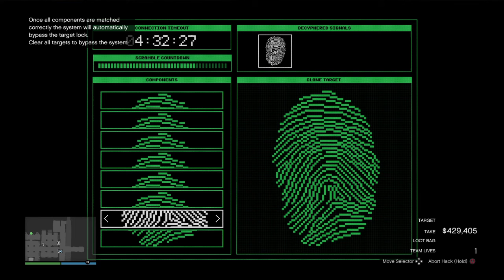Grand Theft Auto V - Cayo Perico [SOLO] Pink diamond, full duffel bag